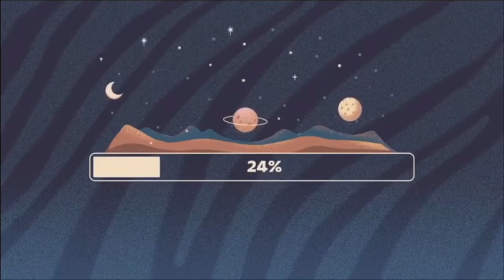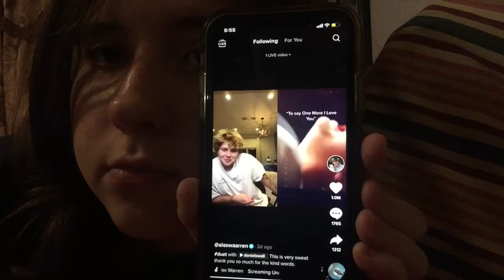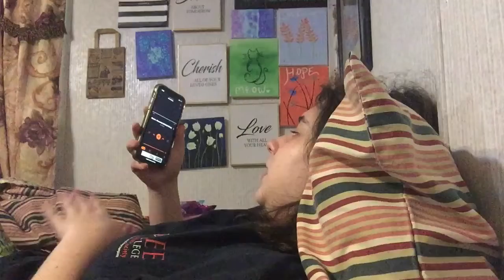Full on jamming/personal concert